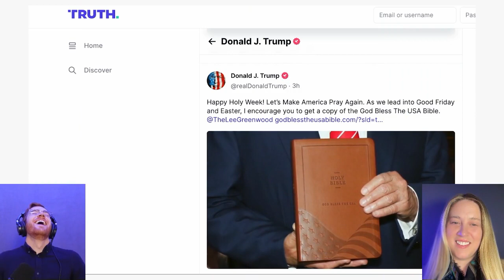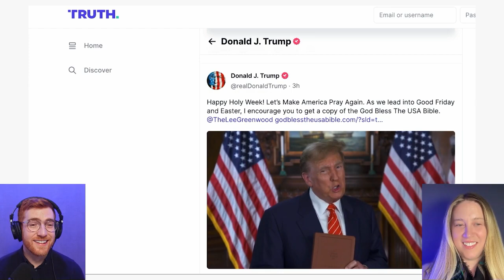The Back Door to a National Abortion Ban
The Supreme Court heard oral arguments for FDA v. Alliance for Hippocratic Medicine, a case involving mifepristone or "the abortion pill" as it's come to be known. Brian and Glennis discuss why this case, as they suggest could be the most consequential abortion case since ROE.

They then discuss the whirlwind week that saw NBC hire election-denying former RNC Chair, Ronna McDaniel, a public revolt from its on-air staff, and a reversal on the hire.

Next, they give updates on two Trump cases: the civil fraud case which he was given a big win in getting  his bond lowered from $454 million to $175 million with an extension; and the hush-money trial which has been set to begin on April 15. That will make him the first former President ever to face a criminal trial.

They also discuss the Biden team's plan to prevent Trump and his allies from trying to steal the 2024 election.

Finally, a round of it's giving, a voice memo in the group chat, and a good vibe good-bye.

00:00 - Intro
00:56 - SCOTUS - FDA v. Alliance for Hippocratic Medicine (Mifepristone case)
09:52 - Ronna McDaniel/NBC Saga
19:58 - Trump civil fraud bond + hush money case update
27:29 - Biden Building a ‘Superstructure’ to Stop Trump From Stealing the Election
31:12 - IT'S GIVING
33:37 - GROUP CHAT
39:41 - GOOD VIBE GOOD-BYE